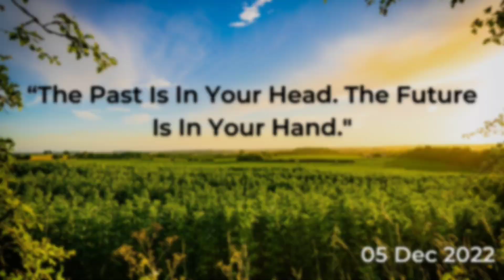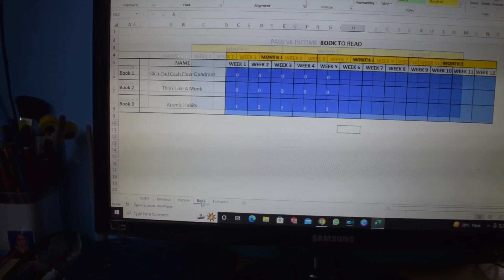Once Again Daily Vlogging Starts | Devils Adventure